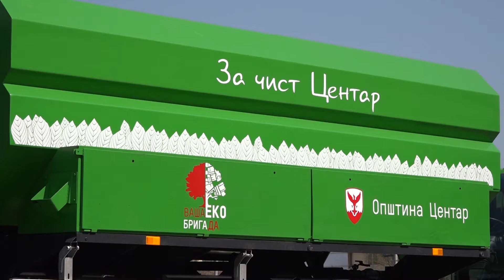Еко бригада за чист Центар